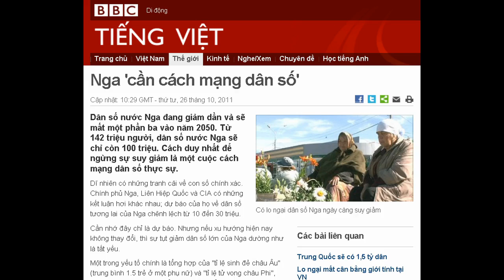26-10-2011 - BBC Vietnamese - Nga 'cần cách mạng dân số'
"Nga 'cần cách mạng dân số'"

Có lo ngại dân số Nga ngày càng suy giảm
Dân số nước Nga đang giảm dần và sẽ mất một phần ba vào năm 2050. Từ 142 triệu người, dân số nước Nga sẽ chỉ còn 100 triệu. Cách duy nhất để ngừng sự suy giảm là một cuộc cách mạng dân số thực sự.
Dĩ nhiên có những tranh cãi về con số chính xác. Chính phủ Nga, Liên Hiệp Quốc và CIA có những kết luận hơi khác nhau; dự báo của họ về dân số tương lai của Nga chênh lệch từ 10 đến 30 triệu.
Cần nhớ đây chỉ là dự báo. Nhưng nếu xu hướng hiện nay không thay đổi, thì sự tụt giảm dân số lớn của Nga dường như là tất yếu.
Một trong yếu tố chính là tổng hợp của "tỉ lệ sinh đẻ châu Âu" (trung bình 1.5 trẻ ở một phụ nữ) và "tỉ lệ tử vong châu Phi", đặc biệt ở đàn ông độ tuổi lao động - tuổi thọ trung bình của đàn ông chỉ là 63 theo thống kê chính thức.
Mọi thứ hiện nay phụ thuộc ý chí chính trị của chính phủ. Hiện nay có nhiều tiếng nói ở điện Kremlin bàn về một học thuyết chính trị của "sự phát triển" hay "hiện đại hóa".
Kế hoạch năm điểm
Các điểm liên quan dân số của học thuyết đó là như sau:
Đầu tiên, Nga cần tập trung tạo ra một trật tự công nghệ mới. Nước Nga "mới" này sẽ phải đầu tư cho khoa học cơ bản, tạo ra những kết quả thực tiễn cho ngành công nghiệp. Rốt cuộc điều này sẽ giúp làm tăng số lượng và "chất lượng" dân số.

Tác giả cho rằng không nên duy trì xu hướng quá nhiều người đổ về sống ở Moscow và 11 thành phố lớn
Thứ hai, cần quảng bá quan niệm rằng một gia đình lớn tốt hơn gia đình nhỏ. Trong tương lai gần, điều đó có nghĩa là tối đa một nửa số gia đình toàn quốc cần có ba con. Trong 15 năm tới, mỗi phụ nữ cần có 2.7 con hoặc nhiều hơn nữa.
Nhà nước cần khuyến khích viễn cảnh này bằng cách giúp đỡ các bà mẹ (cung cấp nhà giá rẻ, chuyển quyền sở hữu đất, cho họ niềm tự hào xã hội khi làm mẹ, có được nền giáo dục và dịch vụ tốt nhất...).
Thứ ba, đất nước cần một cuộc công nghiệp hóa mới. Thị trường nội địa cần được khuyến khích tăng trưởng mạnh trong 20 năm tới. Ít nhất một nửa dân số nam cần có công việc chất lượng cao và lương cao.
Nga cần thoát khỏi nền kinh tế dựa vào tài nguyên - chính là một trong các lý do của khủng hoảng dân số hiện nay. Một số kinh tế gia hàng đầu tin rằng gần một nửa dân số hiện thời của Nga đã không còn cần đến việc khai thác dầu và khí đốt.
Thứ tư, đất nước cũng cần xóa bỏ xu hướng đô thị hóa hiện nay. Thanh niên Nga thường muốn chuyển đến sống ở 12 thành phố lớn nhất. Nhưng chúng ta cần khuyến khích phát triển các thành phố với kích cỡ đa dạng.
Nga cũng cần tách khỏi xu hướng môi trường đô thị tập trung, nơi con người sống trong các tòa nhà cao tầng. Dân số cần được phân bổ đều khắp hơn. Số lượng người ở trong các khu đô thị dày đặc đến mức không thể tin nổi.
Điều cuối cùng, đất nước cần khuyến khích dân chúng sống ở mọi khu vực, và giảm dân số của Moscow cùng 11 thành phố lớn nhất. Ưu tiên cần dành cho việc khuyến khích người dân đến sống ở vùng Viễn Đông.
Tất cả những mục tiêu này thật khó khăn, nhưng hoàn toàn có thể đạt được. Nếu được thi hành, các nhà dân số học có thể xoay chuyển tình thế, từ sự tụt giảm chuyển sang gia tăng dân số.
Yuri Krupnov là chủ tịch Hội đồng Giám sát thuộc Học viện Nga về dân số, di dân và phát triển khu vực.